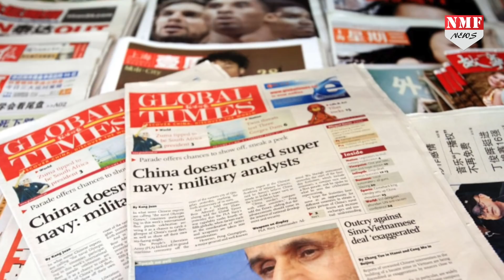America ने India के खिलाफ जहर उगलने वाले चीनी मीडिया Global Times पर लगाई लगाम !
America ने Jinping सरकार के रट्टू तोते Global Times समेत 4 Medai Organization पर कसा शिकंजा !